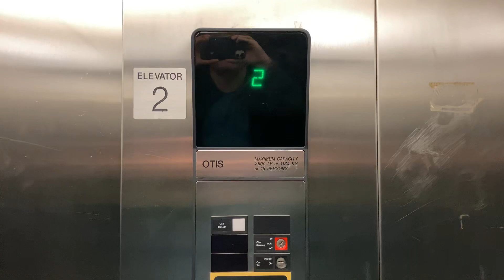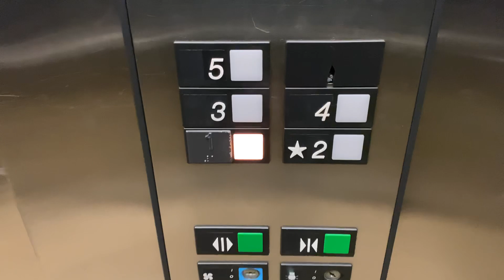(I am a PDAer.) Otis series 1 hydraulic elevators - Mason Pond Parking Garage, GMU, Fairfax Virginia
November 4, 2019. In this midnight elevator video, I introduce that I am autistic (pathological demand avoidance, PDA).

Local support for PDAers is unheard of in America, and as an autistic it is equally as difficult to access peer support in northern Virginia, either.

In the meantime, the iPhone 11 camera takes spectacular video inside this scruffy loud eighties hydro elevator (first filmed 2016) at a car park in George Mason.

2 star rating.

See also the website of the PDA Society, a UK based organization.